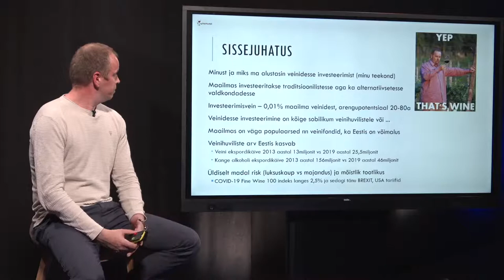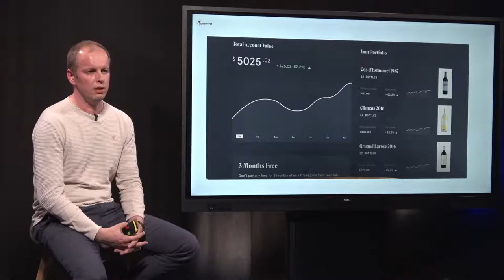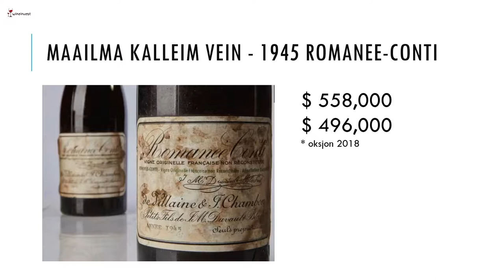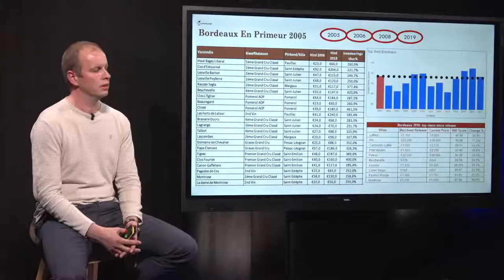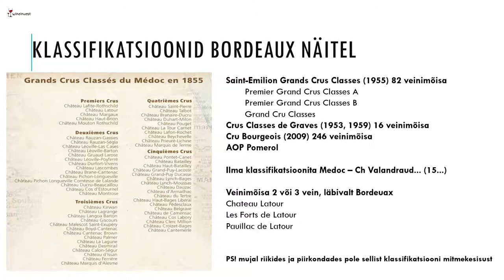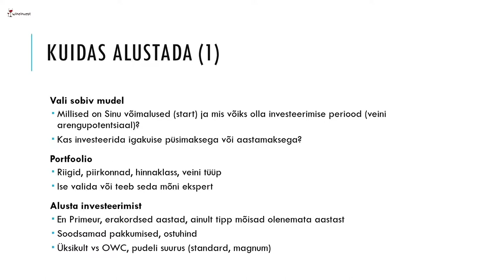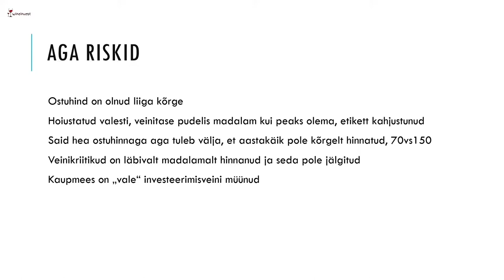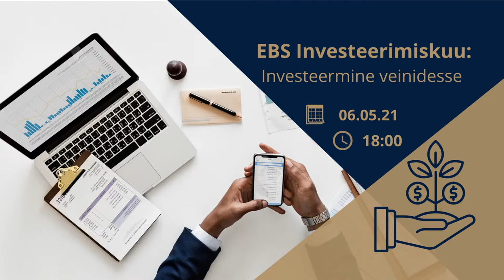EBS Investeerimiskuu: Investeerimine veinidesse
Seminar on mõeldud kõikidele ebsikatele, ka teile, kes te pole varem investeerimisega tegelenud! 🙌🏽🤩

Meie järgmisel seminaril on kõnelejaks Erki Kala, kes tutuvustab meile investeerimist veinidesse.📈🤩
Erki Kala on Wineinvest asutaja, kes peab veinidest blogi.

KUS: Onlines EBS sotsiaalmeedia kanalitel YouTube ja Facebook
MILLAL: 06.05
KELL: 18:00
HIND: TASUTA!
Ära jää ilma võimalusest oma teadmistepagasit veel rohkem täiendada!☝🏽